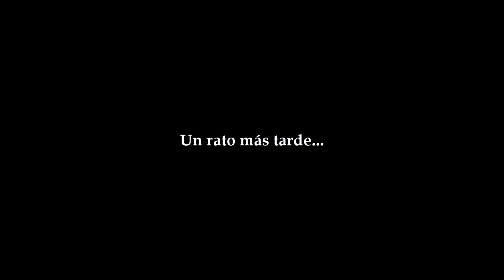Los sims 2 Under the rain: Capítulo 45 - ¿El adiós de Abel?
Grabado con: Fraps
Editado con: Sony vegas pro 16.0
Equipo:
Procesador: Intel core I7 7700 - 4,05 GHz
Memoria Ram: 16 GB's 2400 MHz DDR4
Tarjeta Gráfica: MSI Nvidia Geforce 1050 X 2GB's
Disco duro: 1 TB

Abrir controles de trucos: Mayús+Ctrl+C
Quitar bocadillos: showheadlines on/off
Quitar Plumbo: PlumbbobToggle Off
Cámara libre en el juego: Tab
Ir alante: W
Ir atrás: S
Ir a la izquierda: D
Ir a la derecha: A
Bajar: Q
Subir: E
Ponerlo más grande (Zoom): Z ó +
Ponerlo más pequeño (Zoom): X ó -